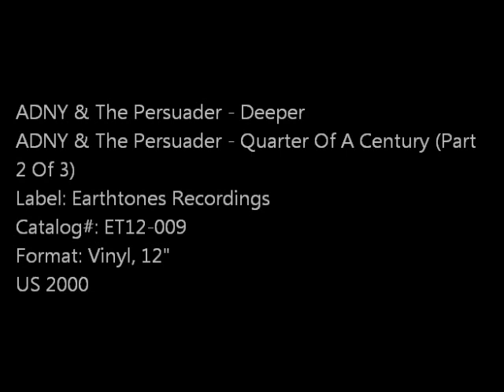ADNY & The Persuader - Deeper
ADNY & The Persuader - Quarter Of A Century (Part
2 Of 3)
Label: Earthtones Recordings
Catalog#: ET12-009
Format: Vinyl, 12"
US 2000